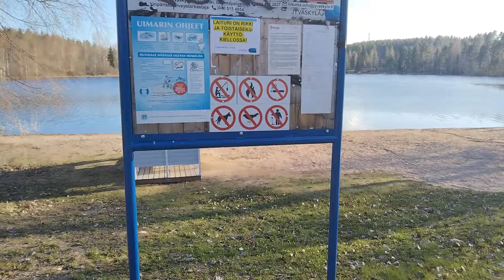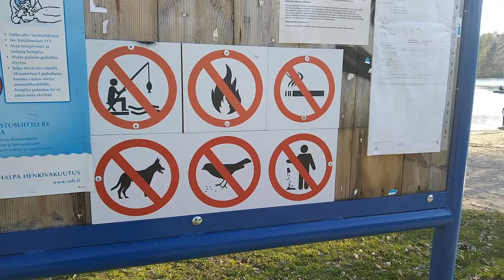Finland White Nights | රැ නොවන මධ්‍යම රාත්‍රිය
සුදු රාත්‍රීන් (White Nights) ලෙස හැඳින්වෙන ෆින්ලන්තයේ විශිෂ්ට හා අද්භූත මධ්‍යම රාත්‍රිය අත්විඳීමට අපගේ වීඩියෝව බලන්න!
සුදු රාත්‍රීන් ගැන සවිස්තරව දැනගැනීමට සහ එම අත්දැකීම් ගැන විස්තරාත්මක පරීක්ෂණයකට, අපගේ වීඩියෝව අන්තය වෙනකම් බලන්න.